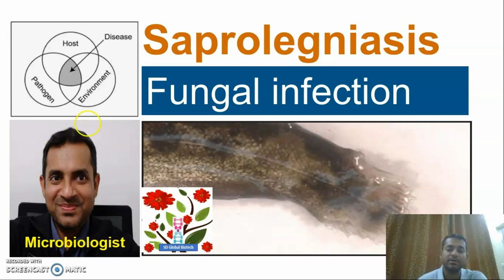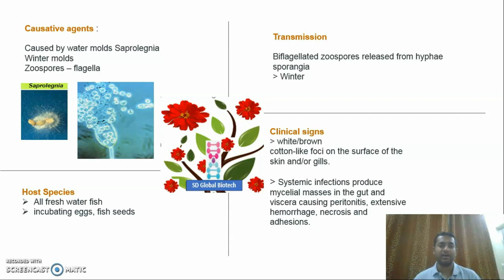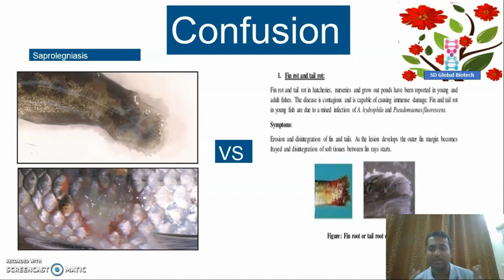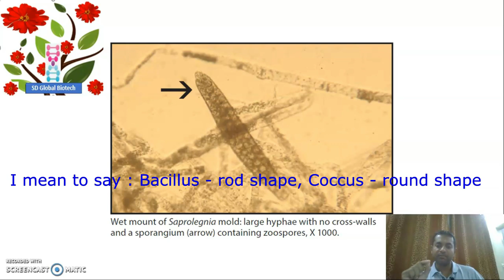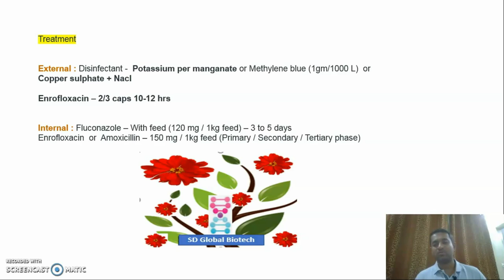Fungal infection (फंगल संक्रमण) in fish (Biofloc or pond culture) / Saprolegniasis